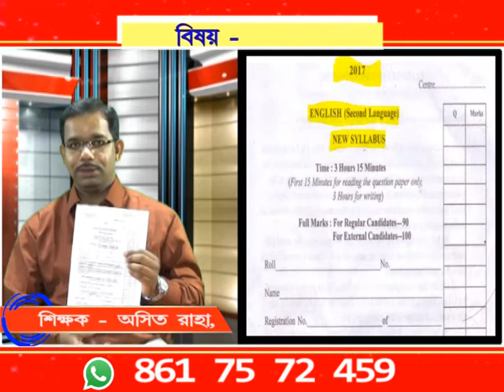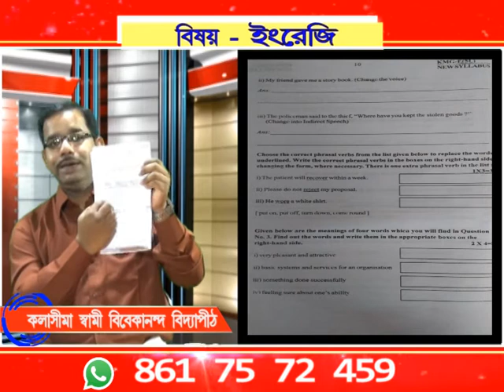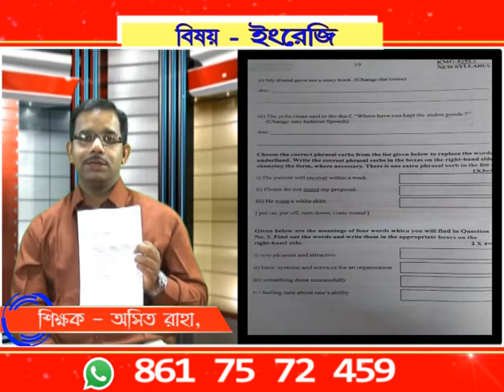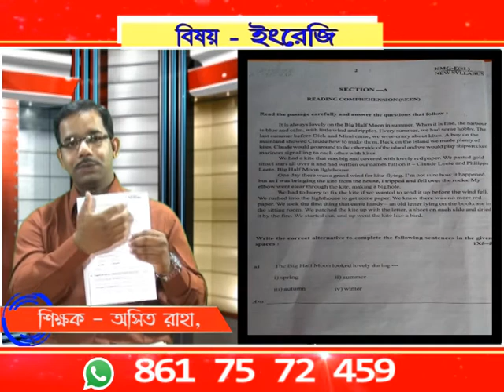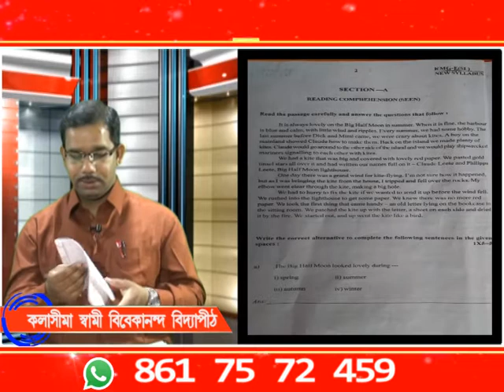Bengal LIVE SUGGESTION MADHYAMIK ENGLISH 2018